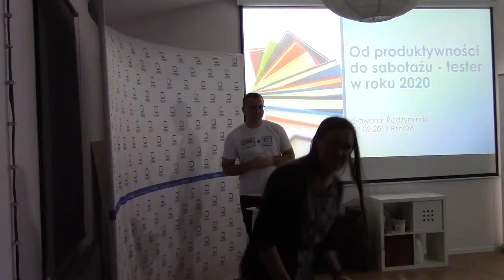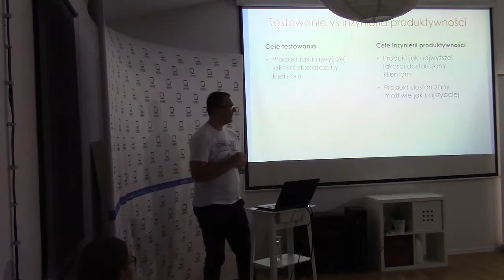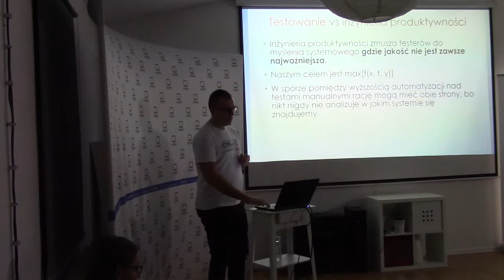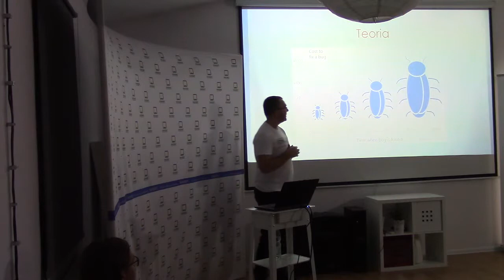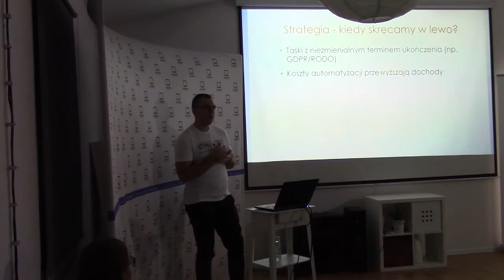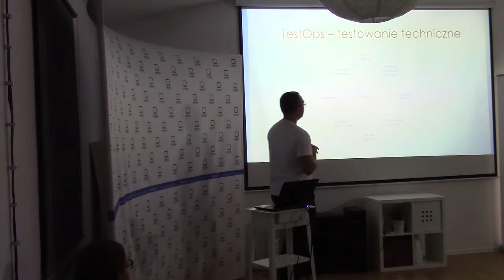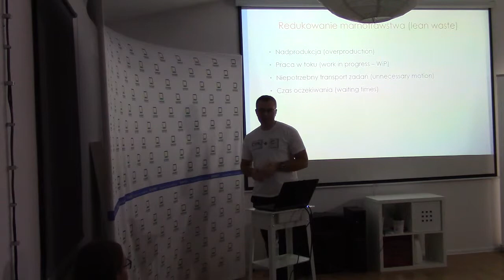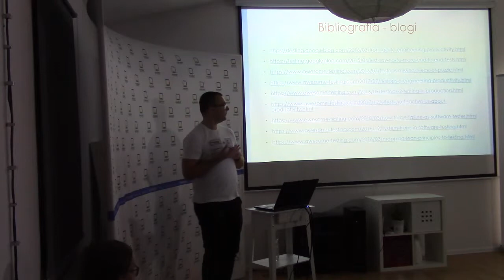"Od produktywności do sabotażu - tester w roku 2020" Sławomir Radzymiński - RzeQA #10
"Od produktywności do sabotażu - tester w roku 2020" Sławomir Radzymiński
RzeQA #10
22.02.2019